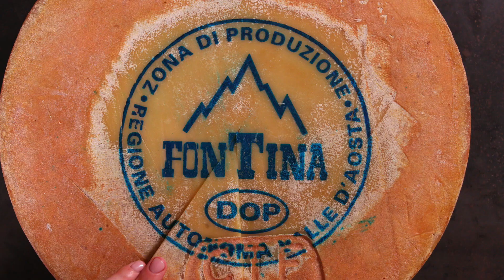Boulettes au cœur de Fontine AOP en sauce tomate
RECETTE FACILE
DOSES POUR 4 PERSONNES

INGRÉDIENTS

60 g de Fontine AOP
500 g de viande hachée de bœuf
1 œuf
1 tranche de pain rassis
lait QS
basilic
persil
700 ml de purée de tomates
huile d’olive vierge extra
sel
poivre